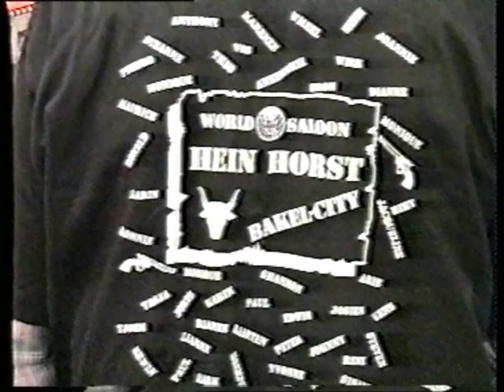Wild West 1994 Themafeest Bakel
devosislos devosbakel